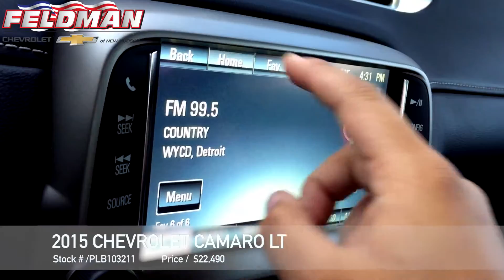Chevrolet Camaro New Hudson MI PLB103211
This video is about Chevrolet Camaro New Hudson MI PLB103211